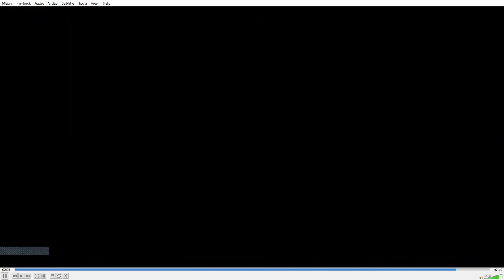Currents & Crossroads: A Conversation with J.P. Brooker and Benny Blanco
The head of Ocean Conservancy’s Florida program, Jon Paul “J.P.” Brooker, sits down with Fox Sports’ Guiding Flow host, Captain Benny Blanco, to discuss sea-level rise, water quality and fishing in Florida. The event is moderated by Ocean Conservancy’s Vice President of Communications, Julia Roberson, and takes a deep dive into our work in Florida and why the state is so important to protect from a conservation standpoint.